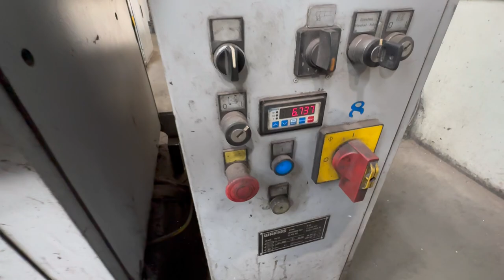* STEINFELS KG * has for sale one Wafios N90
diameter range  2,5-3,8 mm
nail length   50-90 mm
output - pieces/min 800

These are machines from well known manufacturers they all in nice condition.